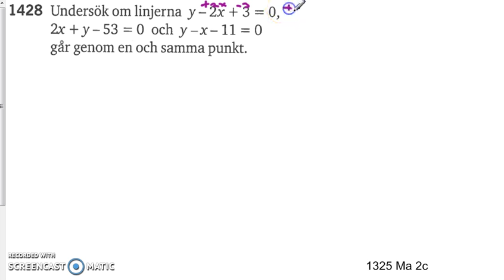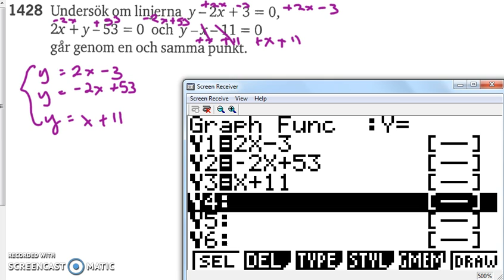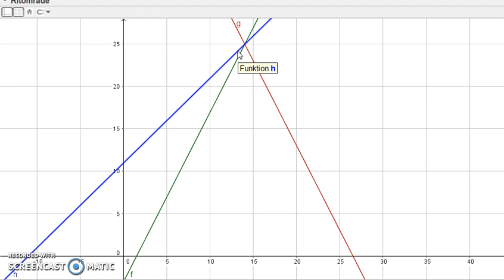Matematik 5000 Ma 2a Kapitel 1 Ekvationssytem Substitutionsmetoden 1428